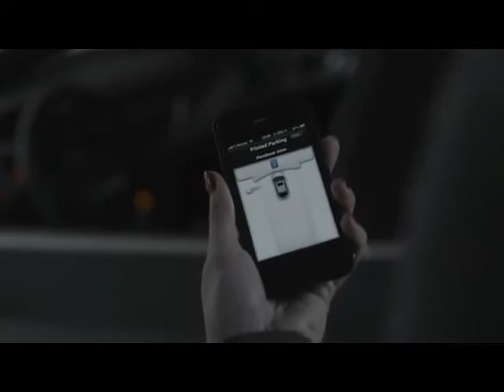Brain Stopping Technology! Audi 2013 HIGH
Audi Tech Tutorial: Automatic Start/Stop
 Management System (BMS), which is, so to speak, the brain of the car's electronics. ...

Don't forget to visit us at: ★ ☆ ★  ★ ☆ ★  ★ ☆ ★
For our group: ... ★ ☆ ★